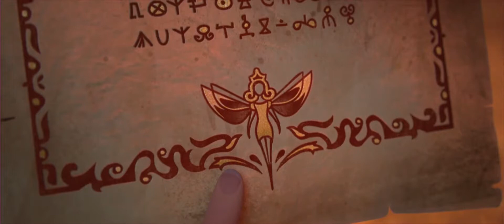Клара и волшебный дракон Clara Трейлер